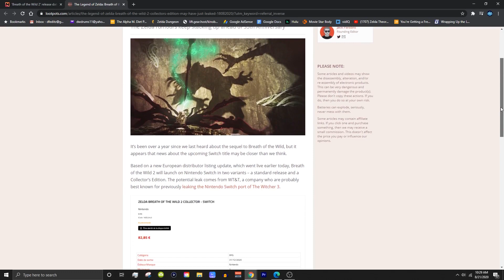Breath of the Wild 2 RELEASE DATE RUMOR (August 2020 LEAK)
Breath of the Wild 2 RELEASE DATE RUMOR (August 2020 LEAK) // Another BOTW2 release date leak… In this video I’m going to be talking about the most recent breath of the wild 2 release date rumor and what it could mean for the sequel to Breath of the Wild.

It’s been a year my friends… An entire year since Nintendo decided to drop that Breath of the Wild 2 trailer on us. It seems that during this time, Nintendo, and by Nintendo, I mean not really Nintendo, has finally decided to share some new information with us about the highly anticipated sequel to botw. A French computer and gaming retailer WT&T, which stands for World Trade & Technologies, has literally done the unforgivable and leaked that there is going to be a botw2 collector's edition.

The French retailer also leaked that the price of the collection was listed at 82 euros. I have to be honest, I have no idea what the equivalent is to that in America, but still the fact that this was leaked shows us that Nintendo MIGHT interestingly have a late direct THIS month or  maybe even next month in September, with the direct focusing HEAVILY ON Breath of the Wild 2!

This is all that WT&t leaked that was extremely juicy, The only other thing I found pretty intense was that the retailer stated that there will be a premium version of Breath of the Wild 2 and its supposed price point. The site listed the game’s release date as December 31st of THIS YEAR, but if we are really being honest, there’s absolutely no way this game is coming out this year. All this really is in my opinion is simply a placeholder for when the game actually gets an OFFICIAL release date from Nintendo.

✅ FOLLOW ZELDA THEORY!